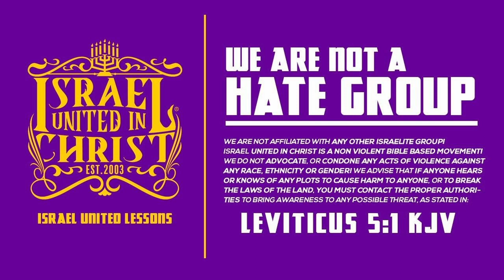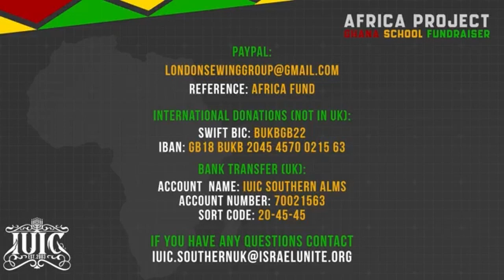Empowerment Now: Discovering Solutions to Oppression on SUPER FM ( English & Yoruba)